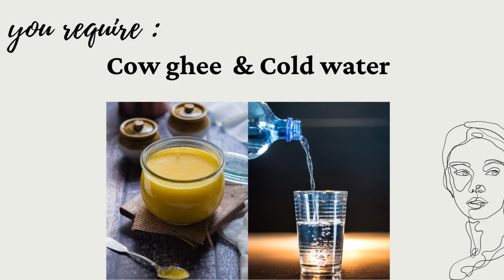Skin care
The name has a Sanskrit origin which translates to “ghee washed 100 times”. The transformation that the ghee goes through while rubbing it in the presence of cold water is the key to all skin irritations. The final product is a skin elixir.